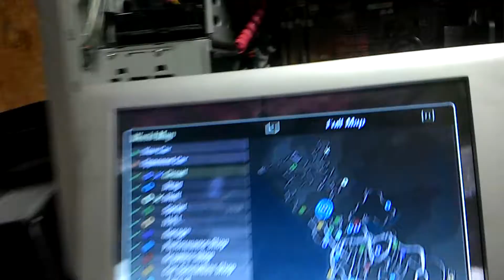NFSU2 glitch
I was randomly playing NFSU2 on my xbox, then won an outrun race and you won the outrun/you lost the outrun letters started blinking and then my car started driving automatically. only things i was able to do is to jump (with trainer) and use nitrous
this vid was recorded in around 2016
also ignore all the mess around here cuz we had repairs in our house :v
now featuring my voice from 6th grade